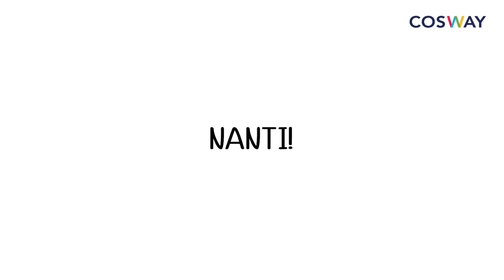Delichef Fried Chicken Paste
Infused with authentic herbs and spices, this Fried Chicken Paste allows you to prepare a scrumptious Malaysian style Fried Chicken without the hassle.